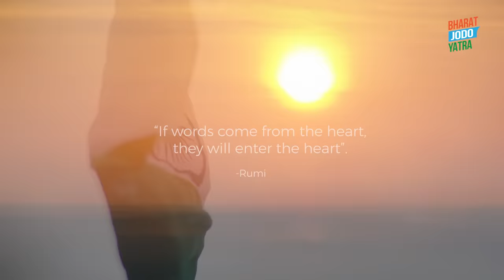कौन हैं भारत माता? | Rahul Gandhi | Independence Day